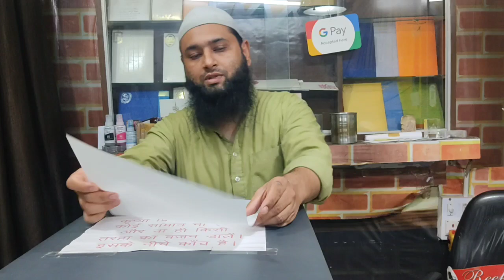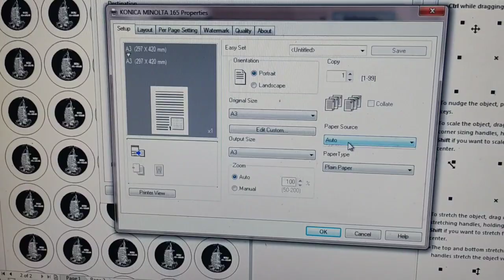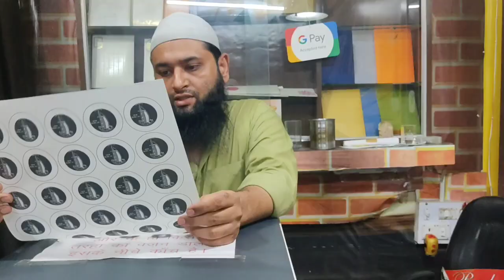A3 Butter Paper(PVC) Print By Konica Minolta 165e((printer)